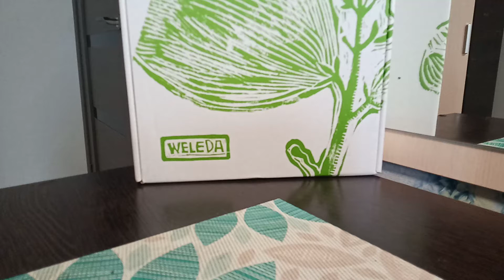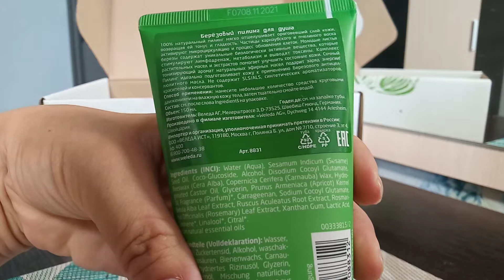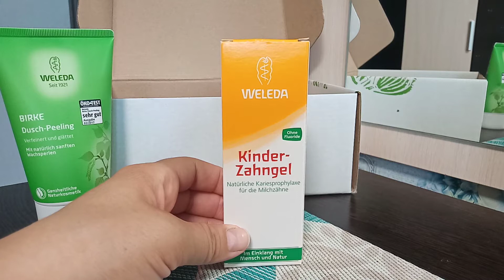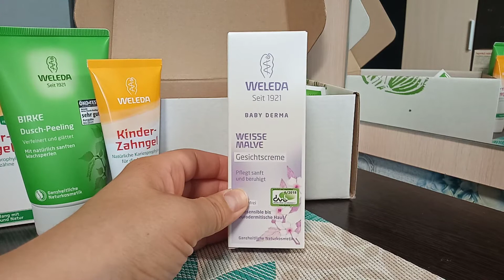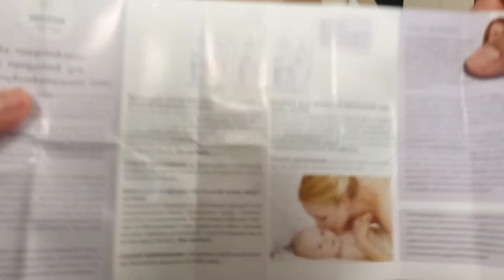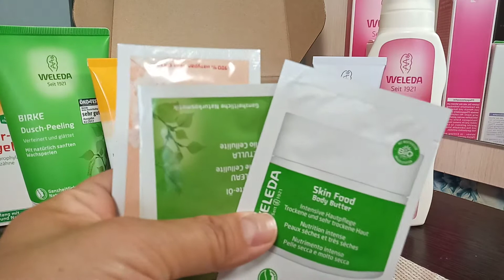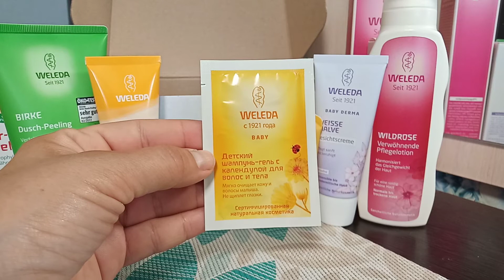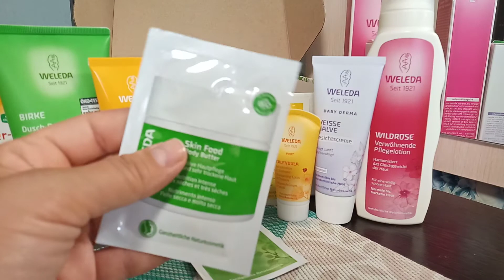Мой первый заказ в ИМ WELEDA